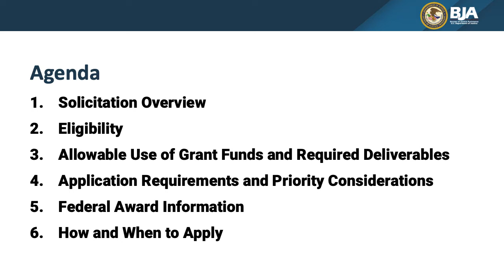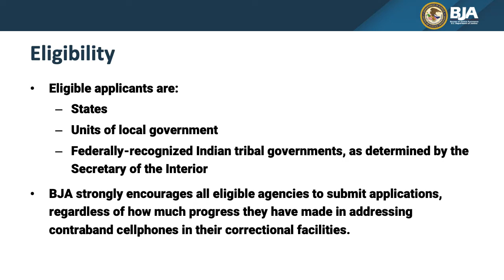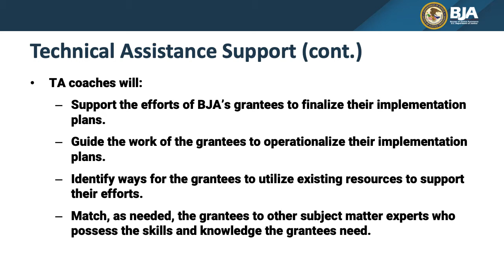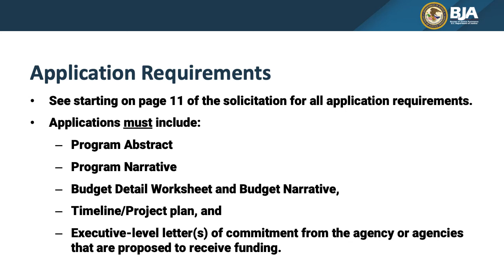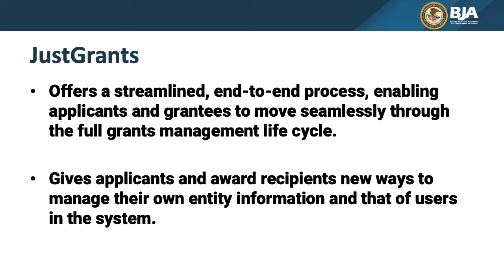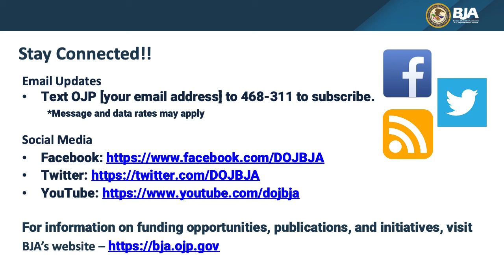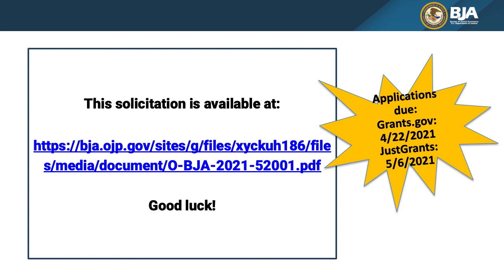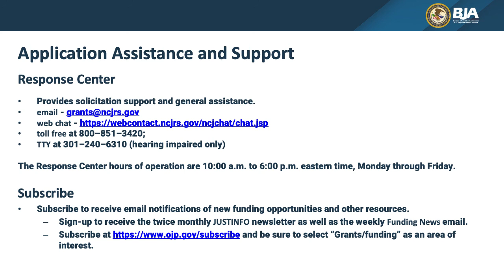FY 2021 Safeguarding Correctional Facilities/Public Safety by Addressing Contraband Cellphones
During this webinar, which took place on February 25, 2021, presenters discussed the purpose and goals of the FY 2021 Safeguarding Correctional Facilities and Public Safety by Addressing Contraband Cellphones Program funding opportunity; reviewed eligibility requirements and deliverables; and addressed frequently asked questions.